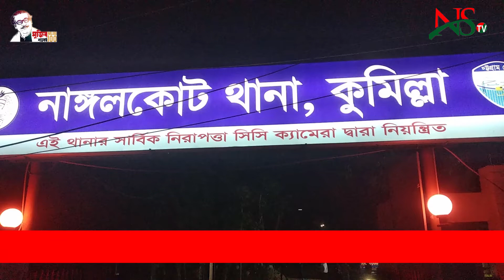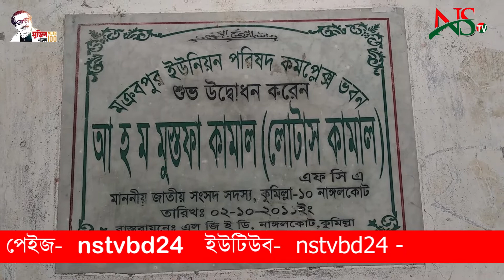নাঙ্গলকোটে পুলিশের হাতে ৭ অ*পরাধী আট*ক।। ns tv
Police arrested 7 criminals in Nangalkot